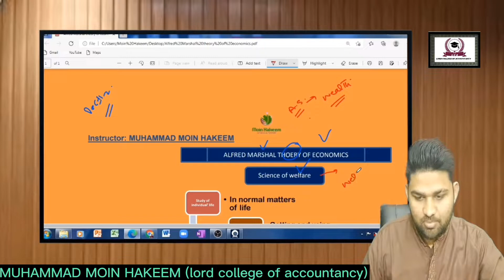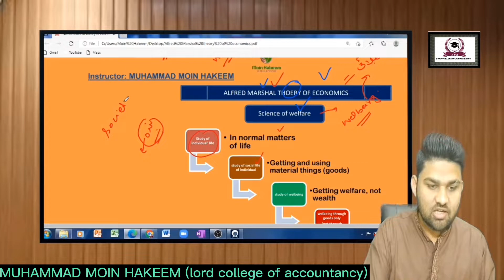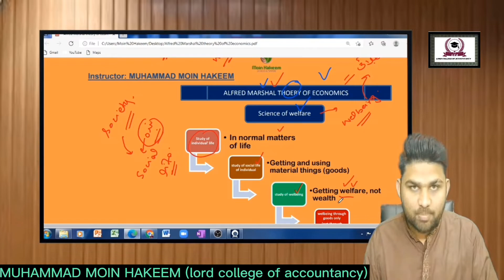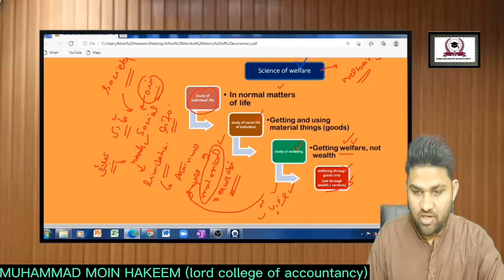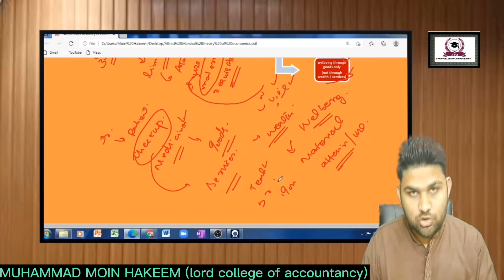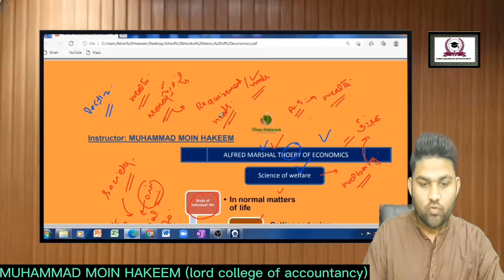PRC3 I LECTURE 2 I ALFRED MARSHAL OF ECONOMICS I RECORDED LECTURES SERIES I MOIN HAKEEM I LCA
Dear Students;
This is the Orientation lecture of PRC3 Principles of Economics. We 'LCA' are pleased to proclaim that we are offering high quality complete recorded course of PRC & CAF which contains complete syllabus coverage , lecture slides and a complete test system along with past papers.
Student oriented feasible lecture videos and parents friendly fee package
Teacher support through dedicated whatsapp groups where students can ask and clear their queries
Two way live interactive class with teacher on every weekend
Watch complete video to make yourself successful .

Kind Regards
Team LCA

Visit our office for information and details
Office No. BB-17, Central Plaza Basement, Barkat Market Lahore

About LCA 🏫

Our Vision:
Lord College of Accountancy is driven to provide excellent educational opportunities that are responsive to the needs of our students keeping in mind the recent technological changes, and empower them to meet and exceed challenges as active participants in shaping the future of our world.

Our Values:
1- Student Success and Completion: Meeting student needs by creating an educational environment in which students can attain a variety of goals.
2- Excellence: Maintaining a high standard of integrity and performance leading to the achievement of academic and career goals.
3- Collaboration: Seeking input from all sectors of the college and the community.
4- Diversity: Fostering a learning community in which the diverse values, goals, and learning styles of all students are recognized and supported.
5- Life-Long Learning: Encouraging enthusiastic, independent thinkers and learners striving for personal growth.
6- Integrity: Behaving ethically in all interactions at all levels.
7- Technological Advancement: Implementing cutting-edge technology that enhances instruction and prepares students for life-long success.

Our Faculty:

Mr. Hafiz Junaid APFA, CA(F):
Hafiz Junaid is an Associate Public Finance Accountant and CA finalist. Currently Working as Manager Tax and advisory in a Chartered Accountants firm and teacher of Business Law (CAF-04), Company Law (CAF-07) and Tax Practices (CAF-02) at Lord College of Accountancy. He is also visiting faculty member of PAC Lahore campus as a QuickBooks trainer. His teaching experience in CA subjects is more than 5 years with a great track record of student satisfaction. He has taught more than 20 batches since 2017 with proven result. His way of teaching is based on logical concepts and discussion in a very interesting and easily understandable way. He is also the founder of LCA

Mr. Moin Hakeem
Currently working as an Audit associate in a Chartered Accountant firm having teaching experience of more than 2 years  regarding  Principles of Economics (PRC-3) (Previously  called CAF-2 introduction to economics and finance). His teaching method is based on practical daily life examples to make lesson more interesting afnd relatable for students. He has served CA CAF level community through his you tube channel with a great acceptance from students all over Pakistan. Also he is the Author of B-Law short books which is a great addition in CA related study material available in market.
Had been a Teacher assistant for introduction to economics and finance)
Author on CA notes (Economics and business law)

Mr. Kamran  Tabassum:
Marketing Head of Lord College of accountancy and also a CA student. He has worked as Management member in RISE Gulberg Lahore Campus. Also he is a social activist on the plat from namely " Donate for Human's Food". Being socially active he is one of the best choice to deal with students and their parents. He knows how to deal with students in a friendly manner enabling them to digest all information and guidelines. He is also a great mentor to guide students regarding their future planing keeping in mind the student's interest and background. If you are a beginner he will be a best option to provide you honest point of view.